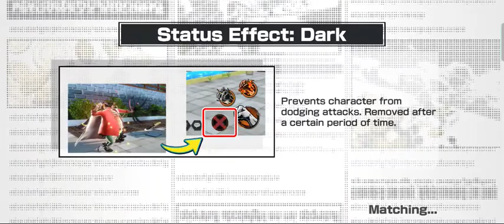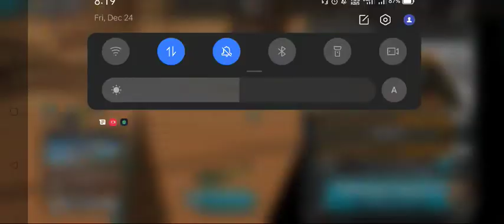Roger's Pirates gameplay (gold Rogers + young Rayleigh duo)